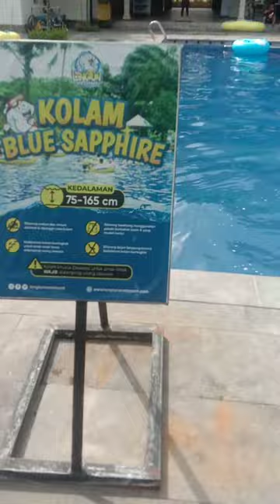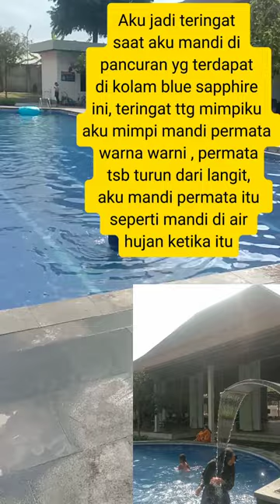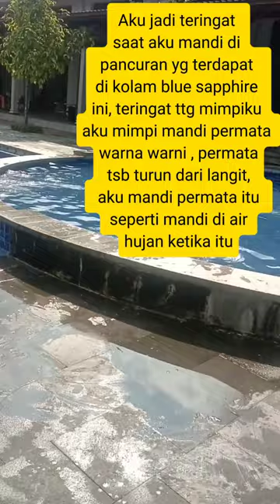Kolam blue sapphire ini sebagai siloka dana amanah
Saat mandi di pancuran kolam blue sapphire ini mengingatkan aku tentang mimpiku, aku mimpi melihat permata warna warni yang sangat indah-indah turun dari langit lalu aku mandi dengan permata-permata tersebut layaknya mandi air hujan, saat itu aku tarik tangan Abahku untuk ikut mandi juga, jadi Alhamdulillah aku merasa mimpi itu di nyatakan Alloh di kolam ini

Tali yg terdapat di tengah2 kolam adalah siloka garis lurus yaitu Lombok artinya Lurus , ihhdinasyirotol mustakiim

Tali itu juga mengingat kan tentang mimpiku, di dalam mimpi ketika aku mensuarakan kebenaran ada yg percaya dan ada yg tidak percaya, aku lalu memisahkan diri dengan berkata siapa yg percaya denganku ikuti aku , ada 5 orang perempuan yg percaya dari banyak orang di kampungku dlm mimpi itu, lalu tiba2 secara kunfayakun di tengah2 muncul garis pemisah